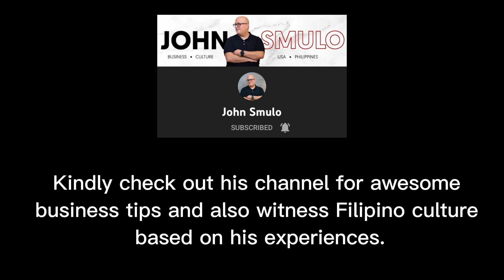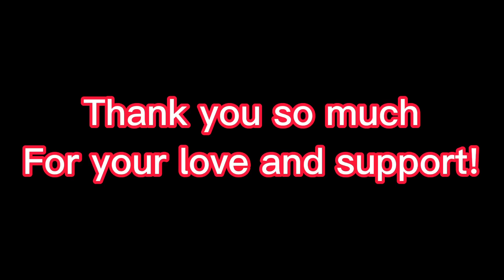AMPUTEE STRUGGLES AFTER TYPHOON ODETTE | INTERVIEW BY JOHN SMULO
AMPUTEE INTERVIEWED BY JOHN SMULO ABOUT STRUGGLES WITH TYPHOON ODETTE

THROMBOSIS, PERIPHERAL ARTERIAL DISEASE, ABDOMINAL AORTIC ANEURYSM
are still the risks for Jacques’ survival.
In 2018, SEPSIS was caused by a nonhealing wound in his right leg. Sepsis is a condition that happens when the response to the body of an infection is damaging its own tissues. Indeed, it is fatal! Thus the need to amputate his leg to save his life

Hello friends from all over the globe! Hope you love it guys!

Join us, Jacques et Stine, as we take you on our journey through life and struggles as a couple.